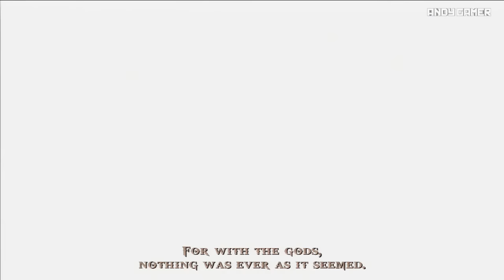God of War Ghost of Sparta Detonado Parte # 1 Kratos Vs Scylla